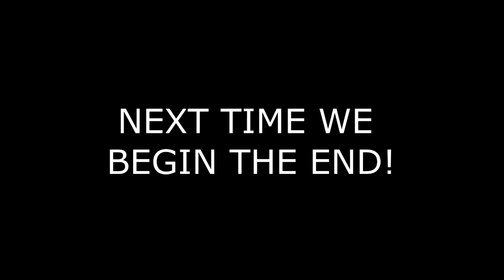Hunter Completes: Surviving Mars [Part 35]